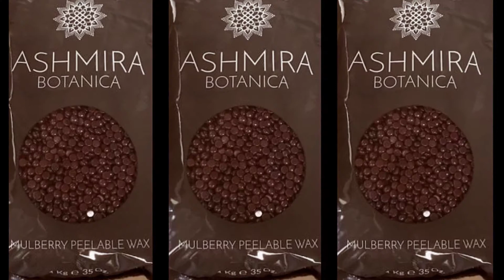FILLER REEL FINAL 1080p